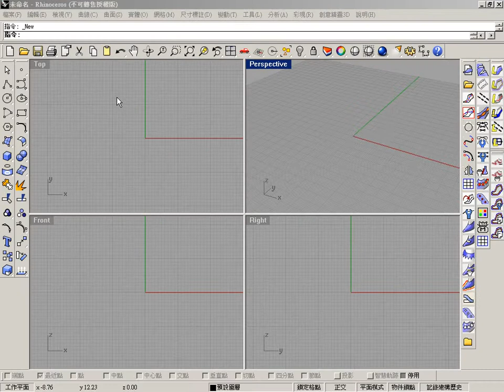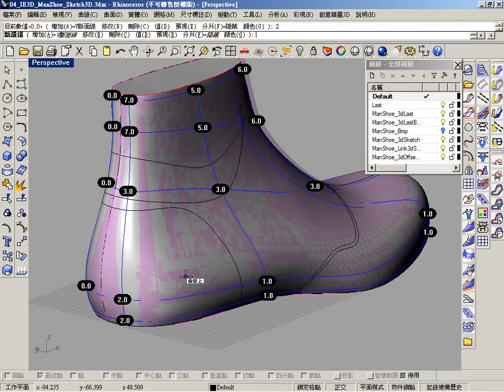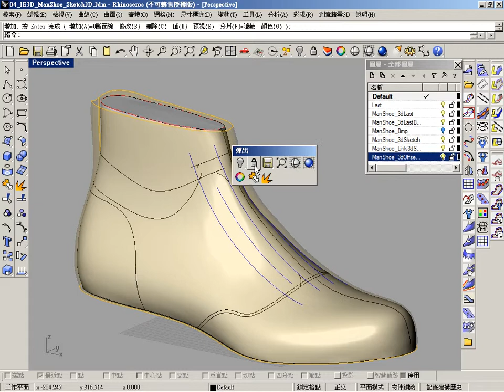ImagineElf3D 男鞋製作 - 虛擬楦設計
以基本楦為基準，在需要的位置給予不同厚度而產生的3D鞋楦，其目的是要讓成形的分片更具層次感。